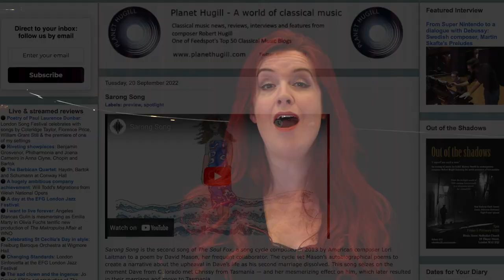Sarong Song is getting noticed